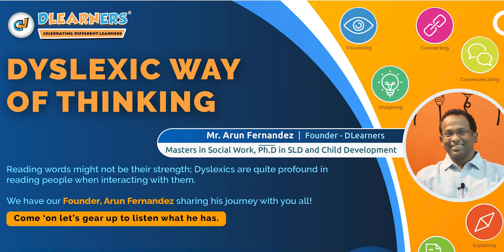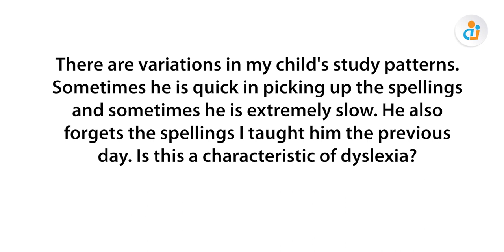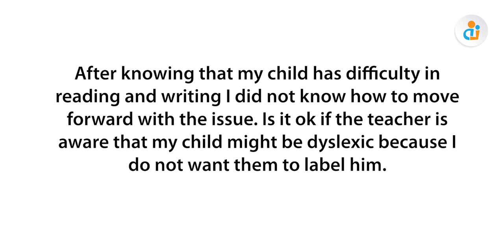Webinar on Dyslexic Thinking | Strengths of Dyslexia | Arun Fernandez | DLearners | SLD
Dyslexia -A neurological problem that children do not understand, parents are unwilling to accept, teachers do not acknowledge, and the world refuses to embrace. There are 35 million Dyslexics in India alone. We are taking a stand on this, and our fight is real! Please support us!

DLearners is an Indian Institute of Bangalore (IIM-B) incubated social entrepreneurship organization which ensures that children with Specific Learning disabilities (SLD) are provided with a platform as a solution (PaaS) that provides timely screening, early identification, and correct remediation through game-based assistive technology combined with Multisensorial VAKT learning techniques.